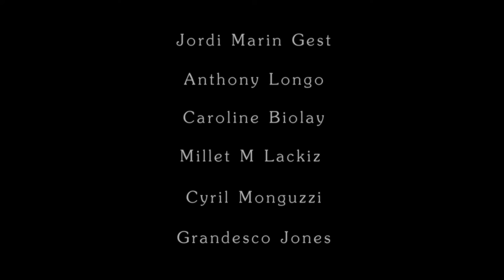JORGE MARIN GEST Trailer MACHINE Film 2014 VERSION 2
MINI TRAILER PELICULA DE JORDI MARIN GEST